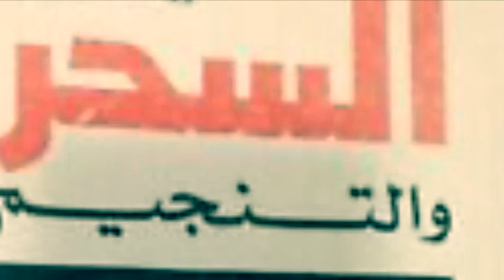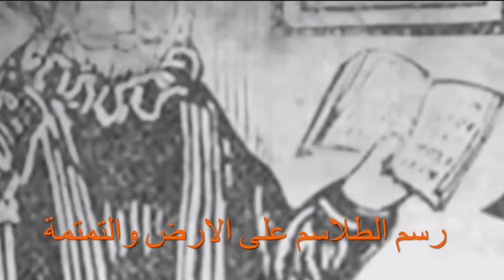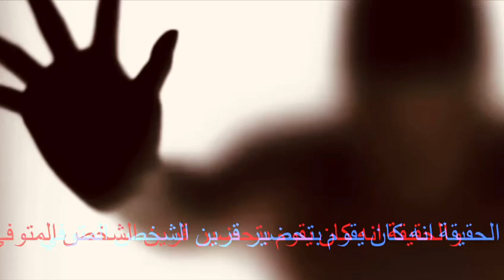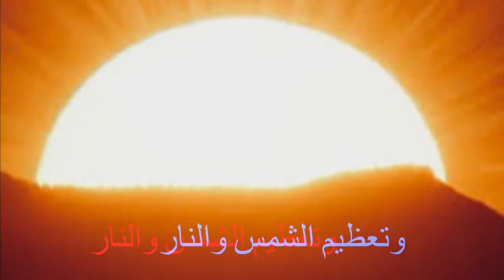هازارد ساحر بايل الكبير- برنامج شخصيات ومعالم عراقية -اعداد وتقديم د. سهير منير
برنامج شخصيات ومعالم عراقية - اعداد وتقديم د.سهير منير

٢- هازارد ساحر بابل الكبير